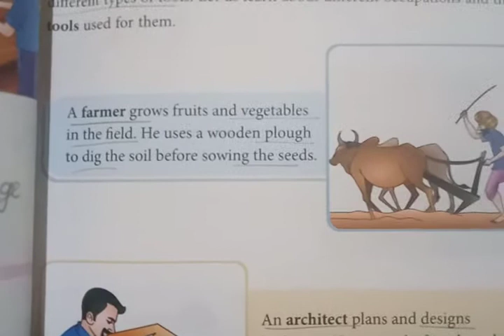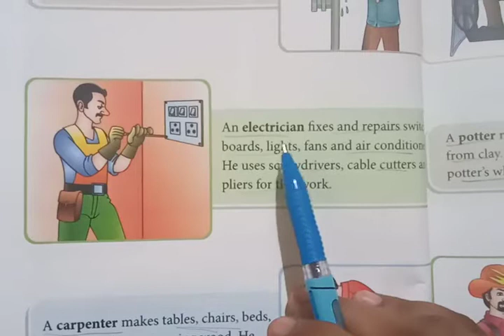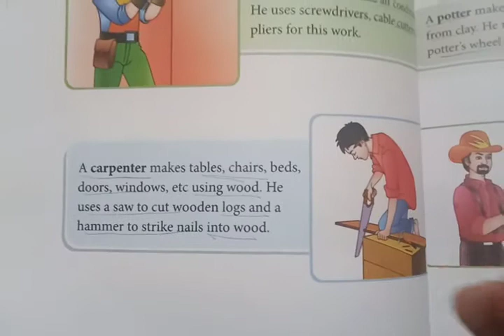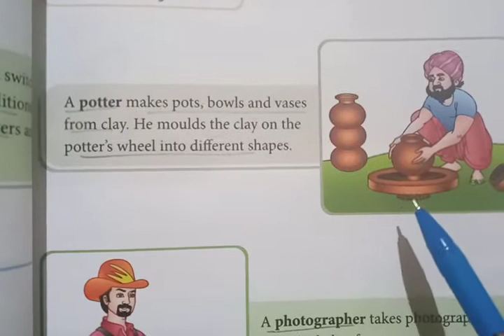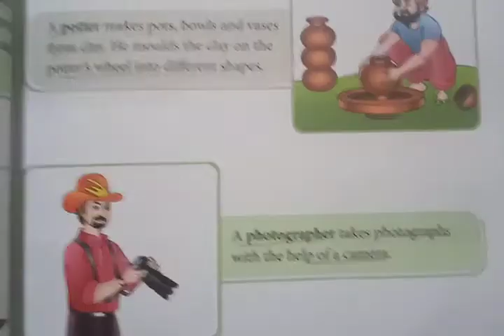Class 2 , lesson-5, type of occupation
learn about different kinds of occupation